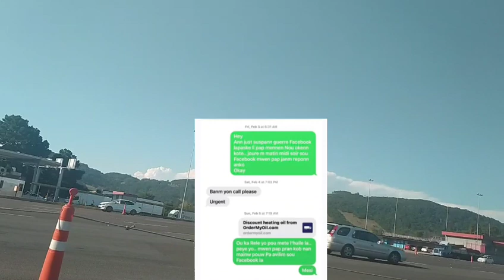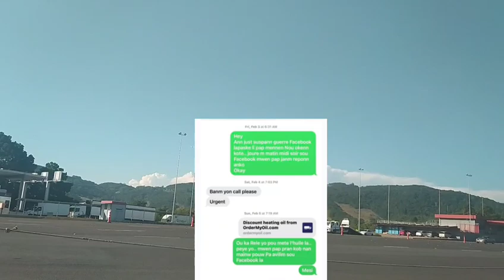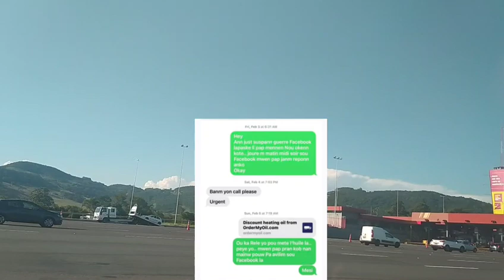Chantal di pè jojo se zonbi besment lan Pè jojo pa konn valèl li moutr tròp li trò stupide se istwal